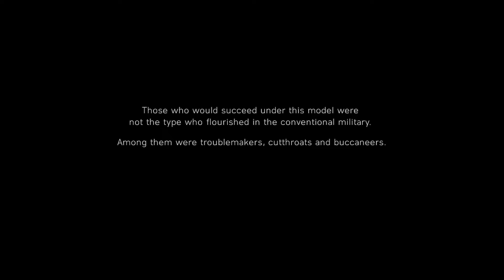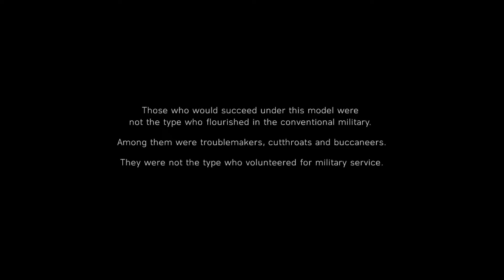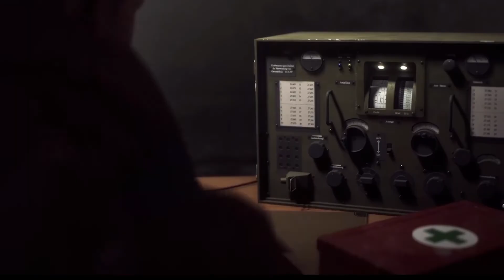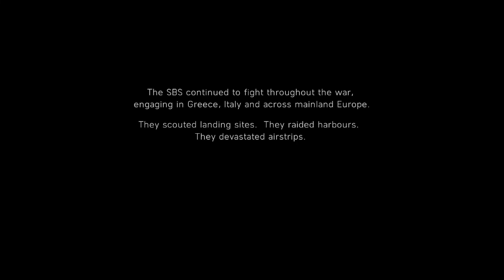BATTLEFIELD V || UNDER NO FLAG || ALL CUT SCENES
Battlefield V is a first-person shooter video game developed by EA DICE and published by Electronic Arts.
Battlefield V is the sixteenth installment in the Battlefield series.
It was released worldwide for Microsoft Windows, PlayStation 4, and Xbox One on November 20, 2018.
Those who pre-ordered the Deluxe Edition of the game were granted early access to the game on November 15, 2018, and Origin Access Premium subscribers on PC received access to the game on November 9, 2018.
The game is based on World War II and is a thematic continuation of its World War I based precursor Battlefield 1.